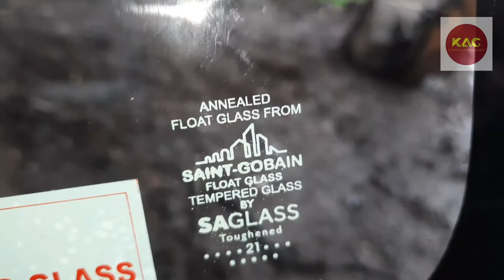SANY 80 New series Door Bottom glass fitted OEM made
KADAM AUTO GLASS PUNE™
WE TAKE ALL KIND OF EXCAVATOR, CRANE ,DOZER,TIPPER,JCB ,POCALAIN GLASS WORK. ANY WHERE,ANY TIME ANY LOCATION WILL BE DONE BY GLASS WORK.

➜ Your Flexible Time, Our Reliable Service
➜ 24 hour emergency call out service
➜ We provide earthmoving machine glass repairing service on your site
➜ We give finest services at anywhere, anytime & at any location
➜ Safety accredited

⚙️ WE PROVIDING FOLLOWING MACHINE GLASS 🛠️